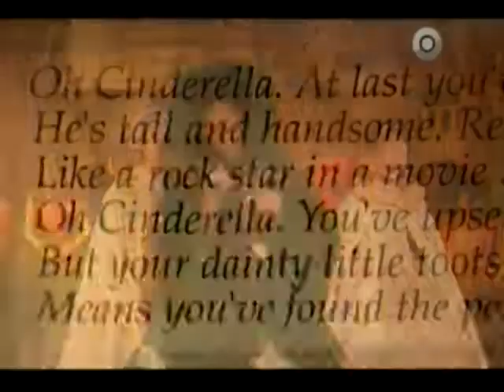Cenicienta con botas